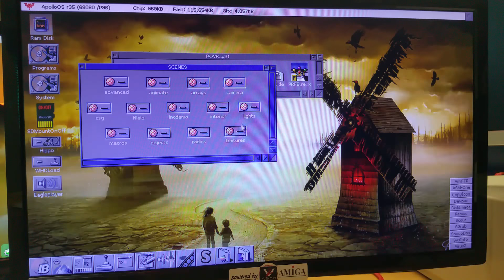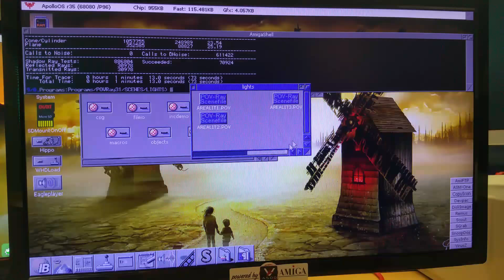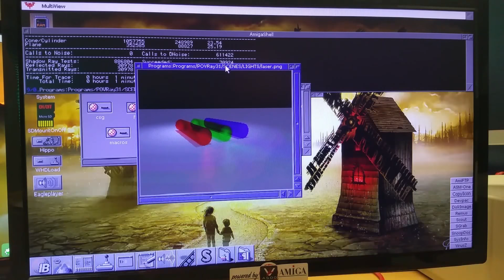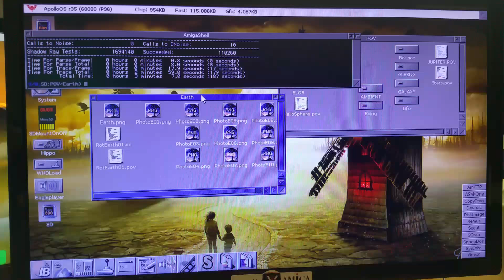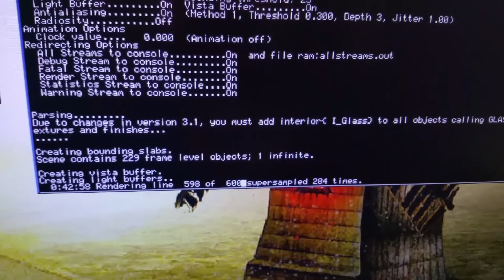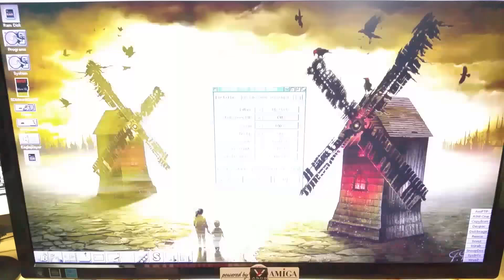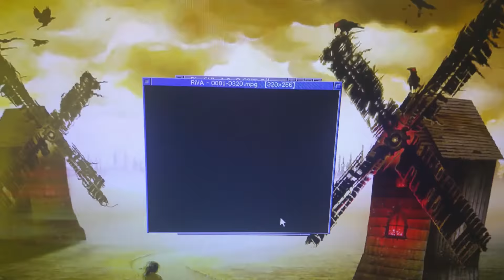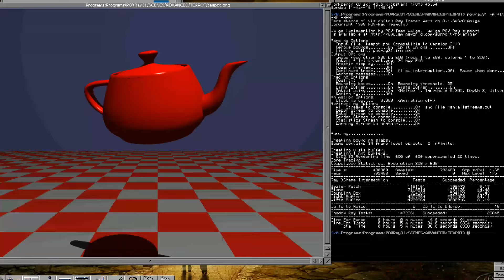Pov-Ray and the Amiga Vampire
Testing Pov-Ray FPU version on the Vampire and having fun at the same time.

Gold 2.7, Vampire 500V2+ Amiga 2000

The animations are rendered in Blender.